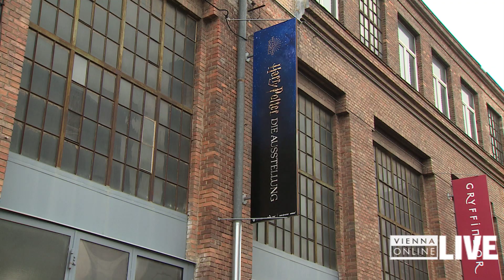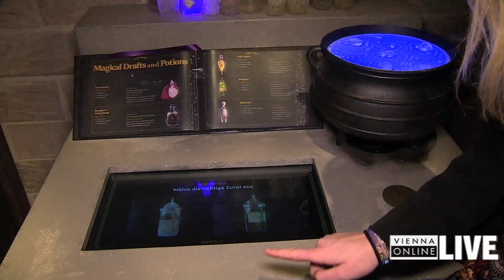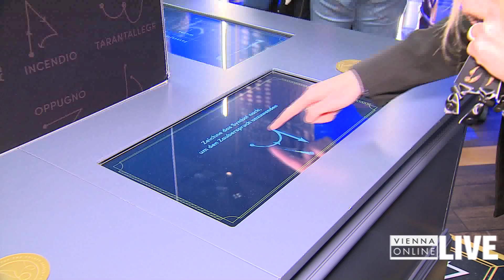Einblick in die Harry Potter-Ausstellung in Wien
Im Dezember eröffnete die Harry Potter-Ausstellung in Wien und VIENNA.at stattete ihr einen Besuch ab.